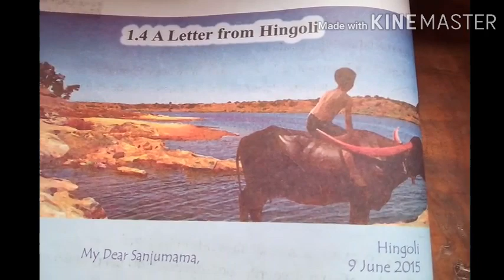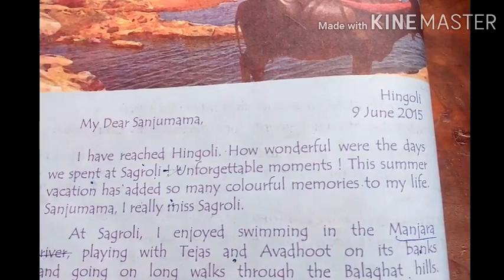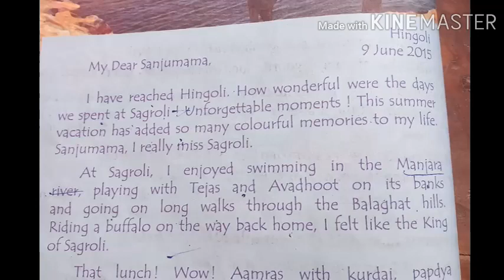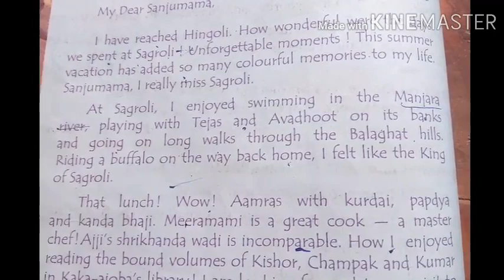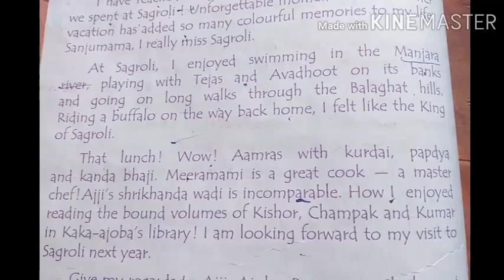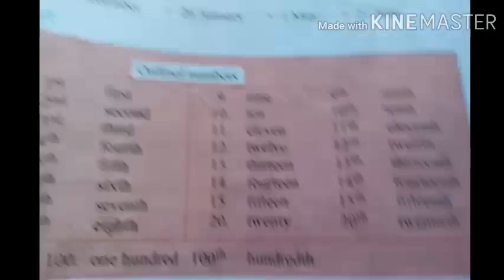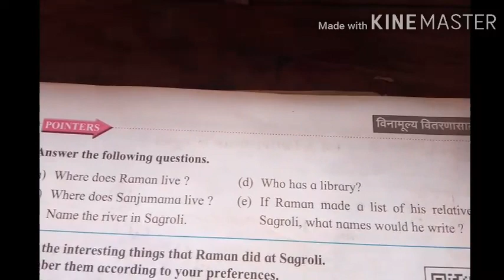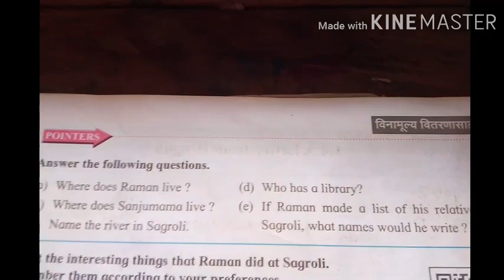A Letter From Hingoli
Class 6 marathi medium